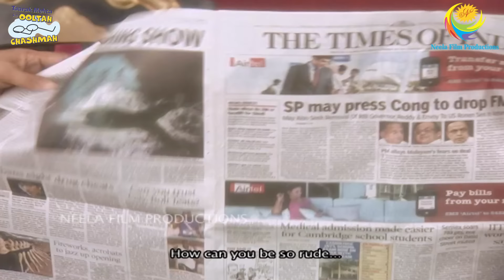Guess The Episode! | Series 1 | Taarak Mehta Ka Ooltah Chashmah | तारक मेहता का उल्टा चश्मा